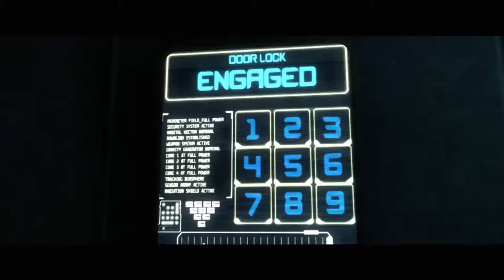Cake Plays - Injustice: Gods Among Us (Part 2)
I am Diana of Panera Bread. FEAR ME!